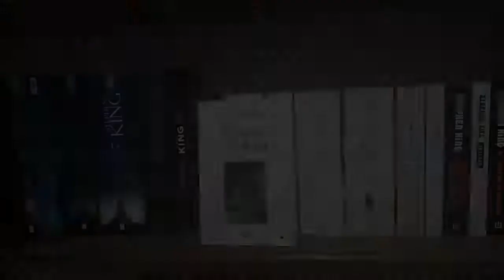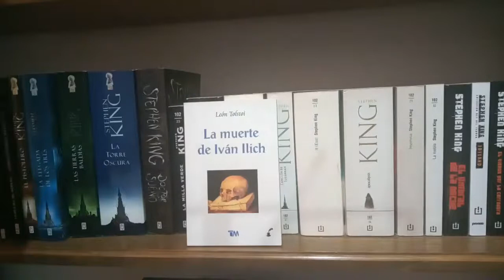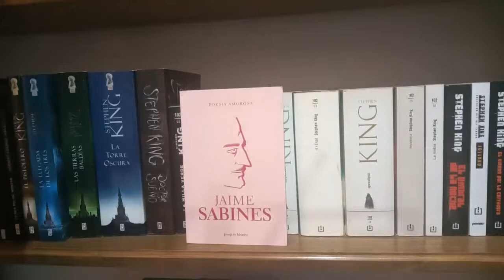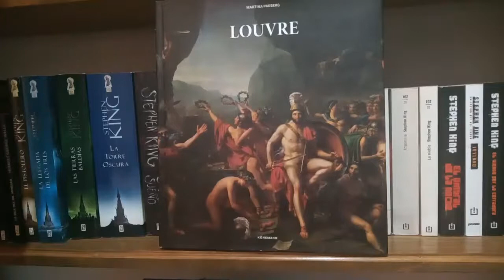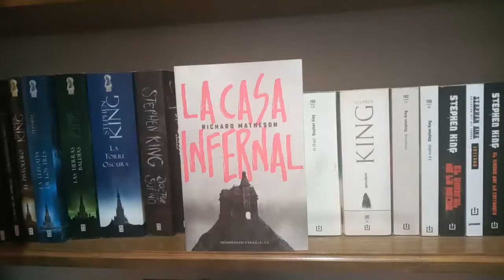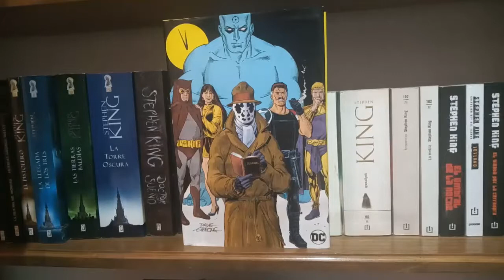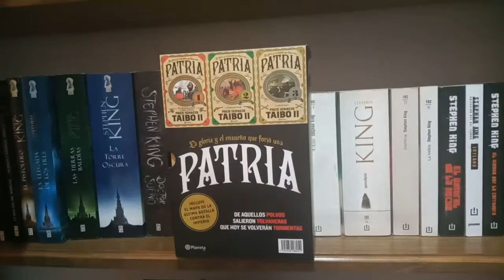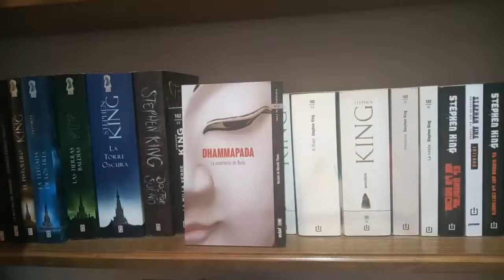Especial de navidad de blues and books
Como fecha especial, hoy dedicaremos el espacio a varios libros de diferentes géneros literarios como opciones para regalarlos a nuestros conocidos, amigos y familiares lectores o, incluso, como autoregalos navideños.